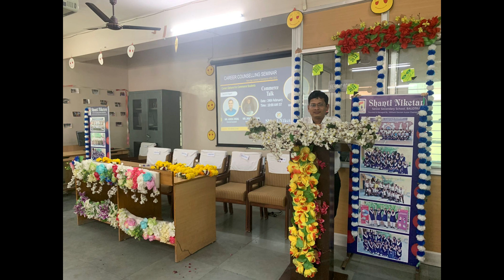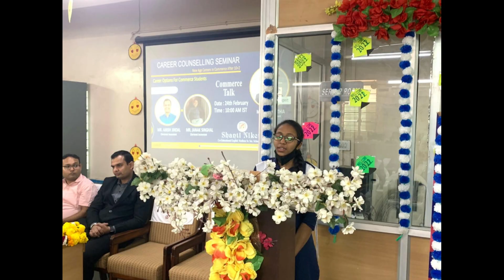Commerce Talk-2022 | CAREER COUNSELLING SEMINAR | CA ANISH JINDAL & CA JANAK SINGHAL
Shanti Niketan
Co-Educational Eng. Med. School, Balotra